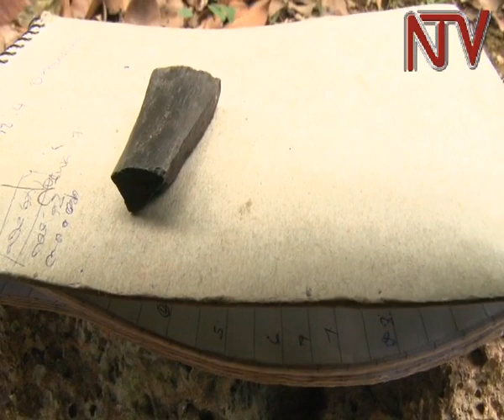Eby'obulamu: Engeri y’okuvumulamu obusagwa bw’omusota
Okulumwa emisota bwe bumu ku bubenje obutera okutuuka ku bantu naddala mu bantu ababeera okumpi n’ebibira oba ensiko...Abantu mu bitundu eby’ekika ekyo batera okuba ewala n’amalwaliro, era ng’okumanya eky’okukola nga tonnatuuka mu ddwaliro kikulu nnyo okusobola okuwonya obulamu...
Mu by’obulamu olwaleero katubatusseko engeri y’okweyisaamu ng’olumiddwa omusota, n’omuddo oguyinza okuyamba okusaabulula obusagwa ng’omuntu tannatuusibwa mu ddwaliro... Kyoka bwoba owomutima omuyabayaba osaana oveewo kubanga ebifaananyi byemisota abamu bibakuba wala